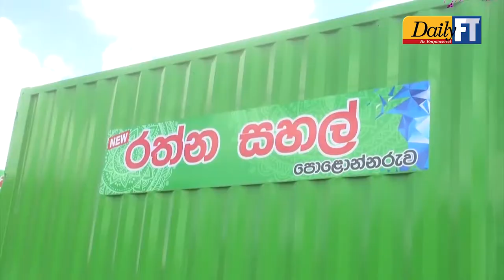Government Seize Rice from Large Scale Mills.